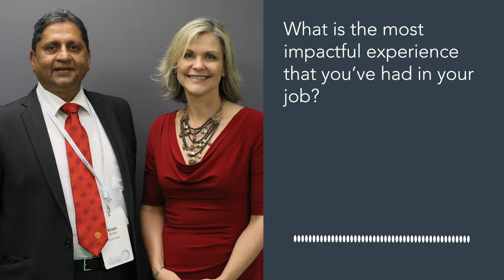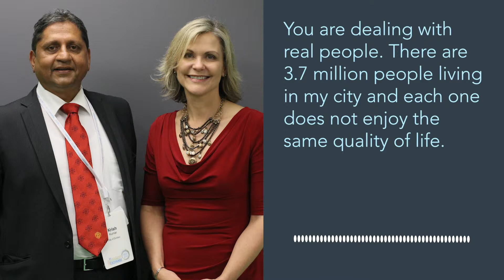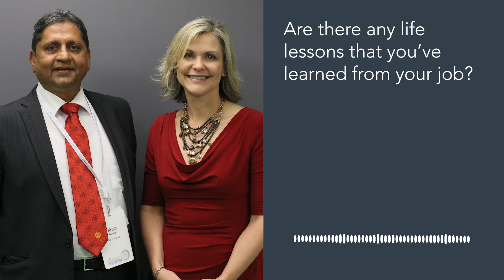In Their Own Words: Krish Kumar and Lisa Da Silva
Krish Kumar has been Chief Financial Officer of the city of Durban, in South Africa, for more than 20 years. He speaks with Lisa Da Silva of IFC’s Cities Initiative about lessons from his career and what keeps him motivated.